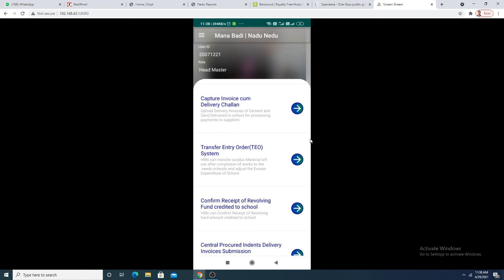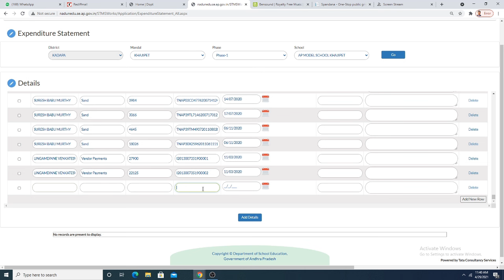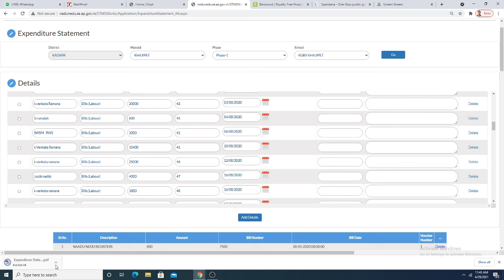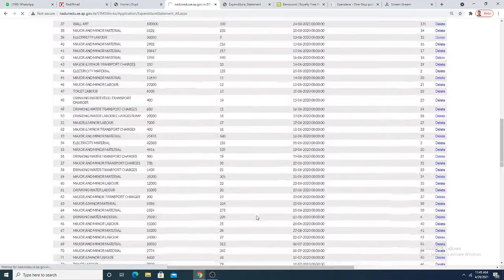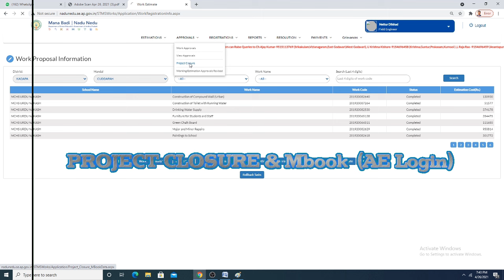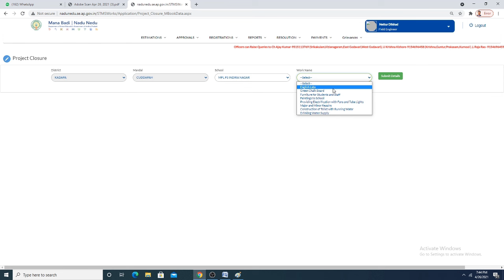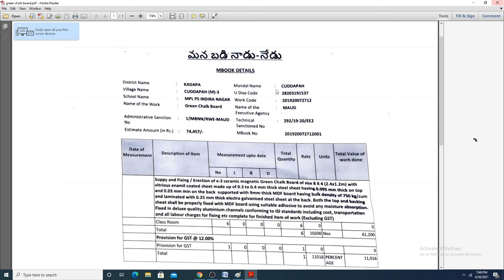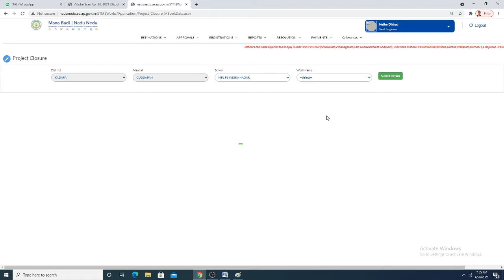STMS NADU NEDU SCHOOL PROJECT CLOSURE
మన బడి నాడు నేడు స్కూల్ ప్రాజెక్ట్ ను STMS లో  క్లోజ్ చేసే విధానము
HM లాగిన్ , MEO లాగిన్ మరియు AE  లాగిన్ ద్వారా ఎలా ప్రాజెక్ట్ క్లోజ్ చేయాలి ,  Expenditure statement ,eMbook అప్లోడ్
మొదలనవి వివరముగా వివరించబడినది.